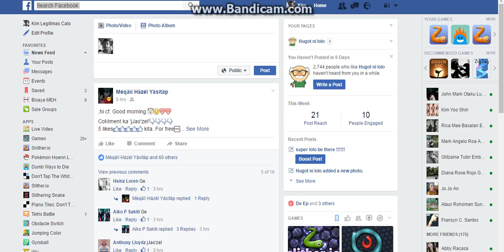how to block someone on facebook